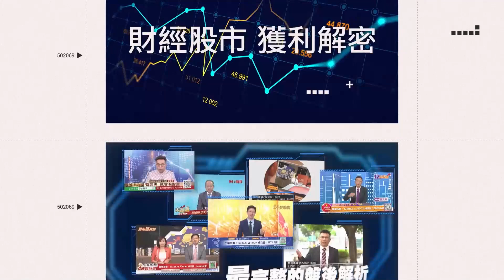820還路於民遊行！郭台銘冒大雷雨赴現場 雙手舉高僅答一句│94看新聞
友邦連結區
◎ 訂閱【三立新聞網】最新影片搶先看